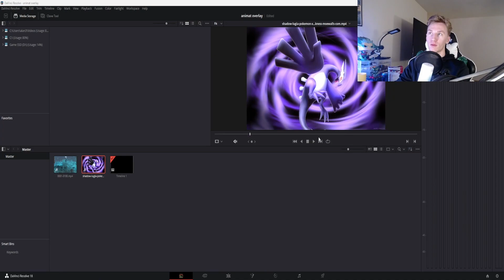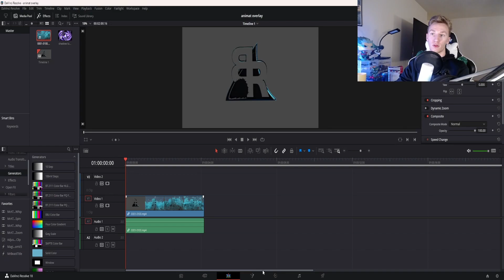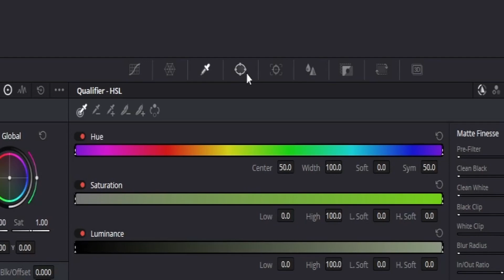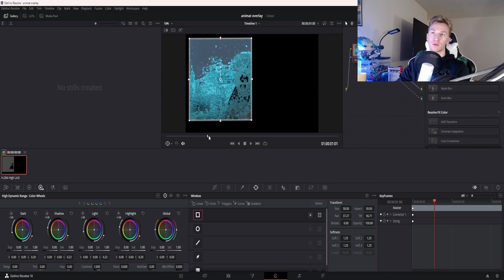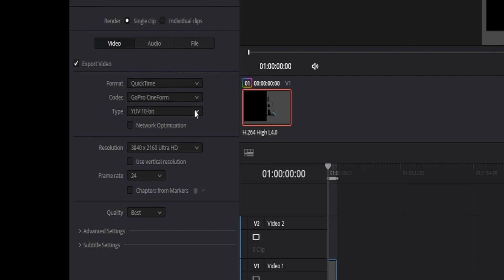Overlay Video Background Tutorial For Twitch/Streaming with Davinci Resolve 18.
Today i explain, hopefully well, how to use a video as your overlay back round using Davinci resolve 18 and OBS